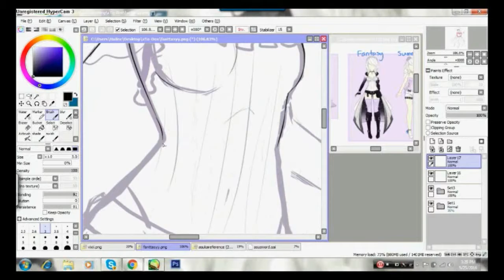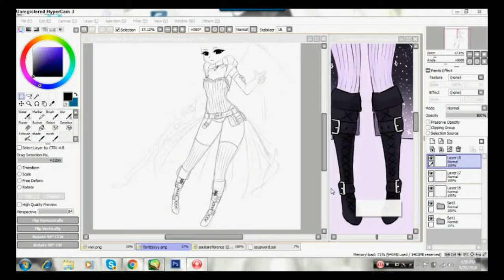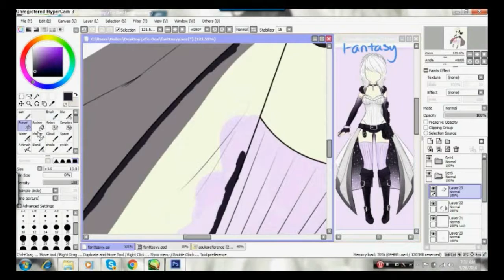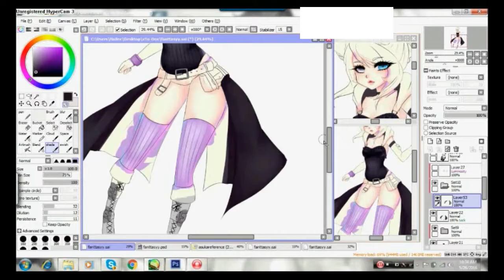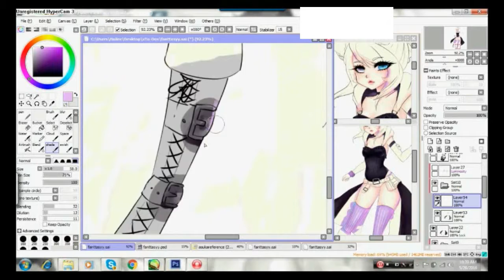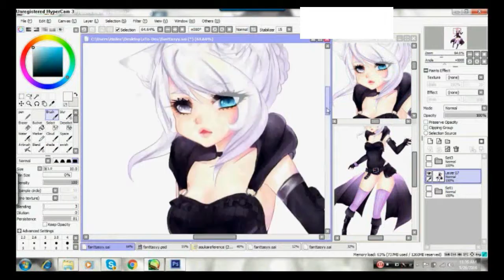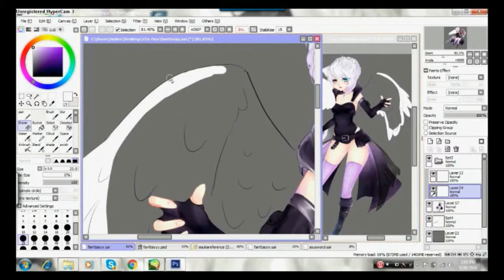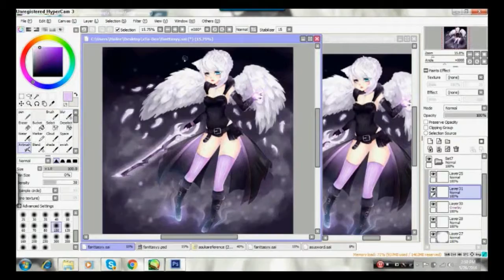Fantasy [Paint tool Sai] Speedpaint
I'm very bad at naming things x_x its just my oc lol
I drew this awhile ago but my computer is super slow at editing videos )^:
Some parts also got cut out toward the end because my house had no air conditioner and it was super hot which exhausted me so easily, so i forgot to record some parts... forgive me

Bitplane - お宇佐さまの素い幡